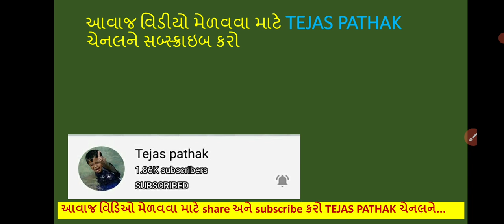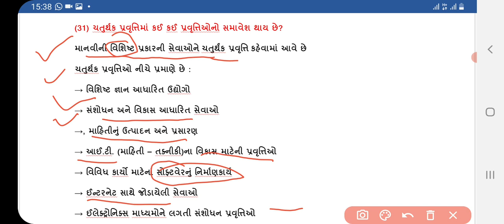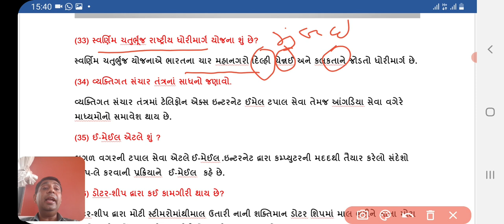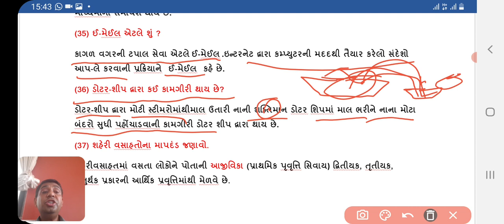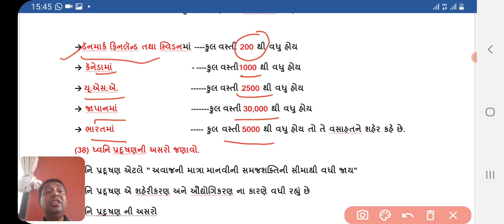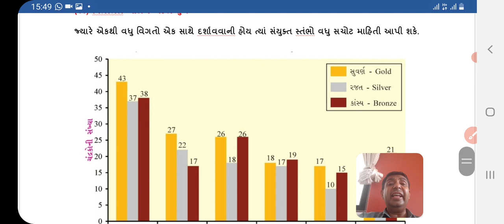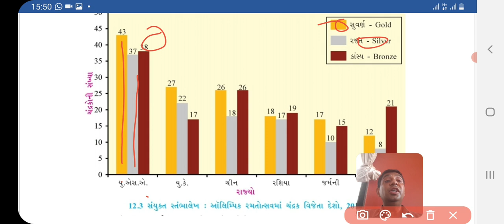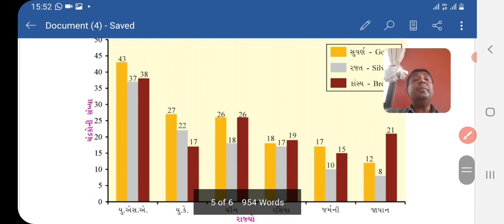ધોરણ ૧૨ ભૂગોળ STD 12 Geography Bhugol IMP Questions Part C Board Exam બોર્ડ પરીક્ષા